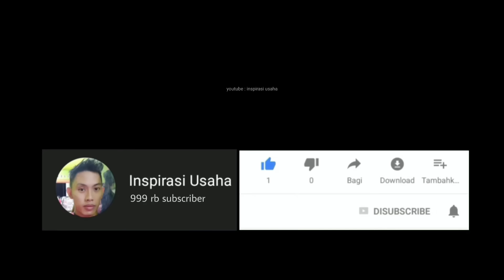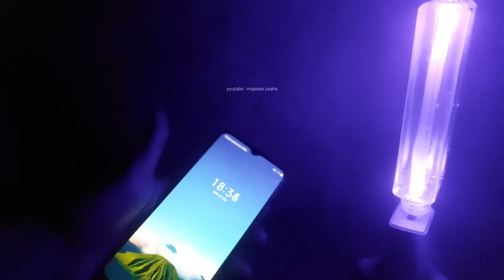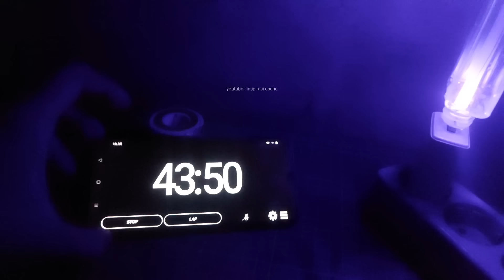SEKALI MEMPEL !! NYAMUK LANGSUNG MATI 🔥🔥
Terimakasih banyak yang sudah bergabung 😁🙏
Bergabung:

Berikut ini adalah cara membuat perangkap nyamuk elektrik, perangkap nyamuk, perangkap nyamuk sederhana, pembasmi nyamuk, pembasmi nyamuk elektrik, pembasmi nyamuk sederhana,
semoga tutorial ide kreatif listrik dan trik sederhana ini bermanfaat.

ALAT
- Solder listrik
- Timah merk pancing / paragon

BAHAN
- lampu led UV 3 volt
- soket cas, dan cas hp
- botol plastik
- lem lilin